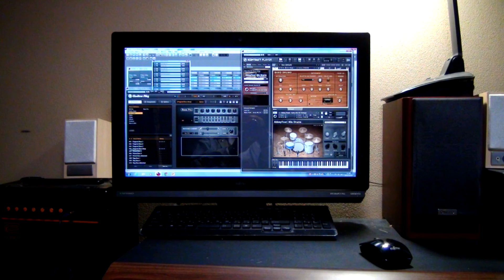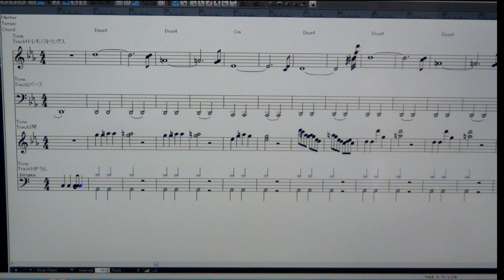雨ふりお月さん/ Takeshi Terauchi & Blue Jeans Cover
童謡をあげました。映像「夜の月」のイメージをのせましたがイメージまで暗くなっちゃつたみたいです。気分転換に、途中小生の安っぽい機材をのせてみました～(笑)。
The rainfall moon was UL(ed). This music is a children's song of Japan.
Intermediate performance equipments are mine. It is to introduction.